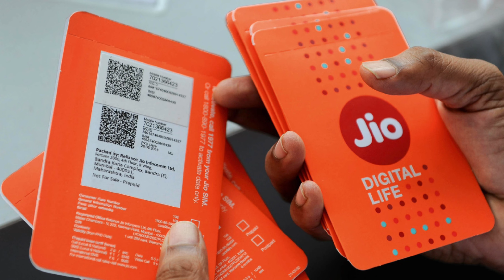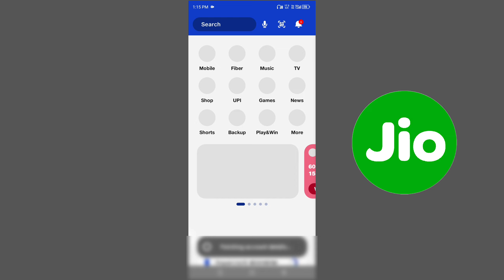Jio New Year Offer 2024 | Jio New Year Free Data Offer 2024 | Jio New Offer Today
Jio New Year Offer 2024 से पहले बुरी खबर|Jio 5G Unlimited Offer Last Date|Jio 5G Welcome Offer 2024

Jio New Year Offer 2024 | Jio New Year Recharge Offer 2024 | Jio New Offer Today | Jio Free Offer

Jio Recharge Cashback Offer 2024
Jio 1 Year Recharge Offer 2024
Jio Free Data Trick 2024
My Jio App Free Offer 2024
My Jio App Free Data Offer 2024

Airtel New Year Offer 2024
Airtel 2024 New Year Offer
Airtel New Year Recharge Offer 2024
Airtel New Year Free Data Offer 2024

Jio 5G Unlimited Data Plan | Jio ₹395 Unlimited Data Plan | Jio ₹398 Plan | Jio Tv Premium Plan

Jio New Recharge Plan 2023 | Jio TV Premium Plan | Jio TV Premium Plans Details

Jio 5G Unlimited Data|Jio 5G Welcome Offer|Jio ₹395 Unlimited Data Plan|Jio 5G Unlimited Last Date

Jio 5G Unlimited Data Offer | Jio 5G Unlimited Data offer Last Date|Jio 5G Unlimited Kab Tak Chalega

Jio True 5G, Jio Welcome Offer, Jio Data Offer, Jio 5G Stop, Jio Unlimited 5G Close, Airtel 300GB Data 30 Days, Jio Vs Airtel 5G Offer, Jio 5G Not Working, Jio 5G kaise Activate Karen, Jio 5G Plans, Jio 5G 1 January 2024 Close, Trai Ask Jio & Airtel, Telecom Regulatory Authority of India, Trai News, Telecom Operator, Airtel Unlimited 5G Activate, Airtel 5G End, No More Unlimited 5G, Jio Airfiber, Airtel Xstream Fiber Offer, Jio Recharge Offer

Jio 5G Welcome Offer Last Date
Jio 5G Welcome Offer Limit
Jio 5G Welcome Offer Link
Jio 5G Welcome Offer Kaise Milega
Jio ₹395 Unlimited 5G Data Plan | Jio 395 Plan | Jio Unlimited 5G Kaise Use Karen | Jio New Plan

Jio ₹395 Plan Not Showing | Jio ₹395 Unlimited Data Plan | Jio Unlimited Data 5G Plan 2023